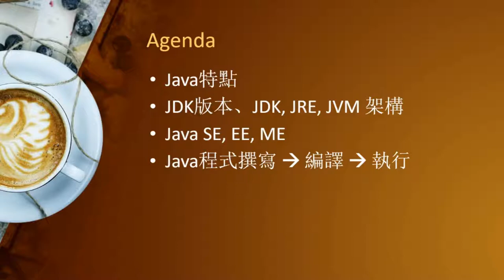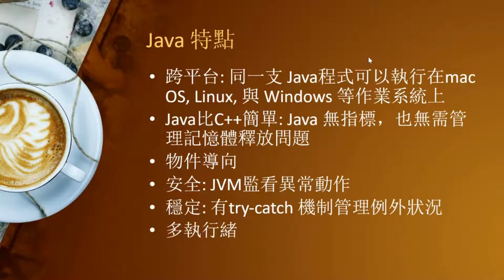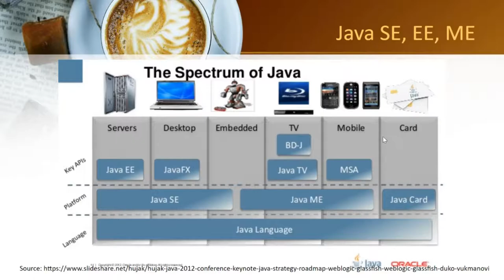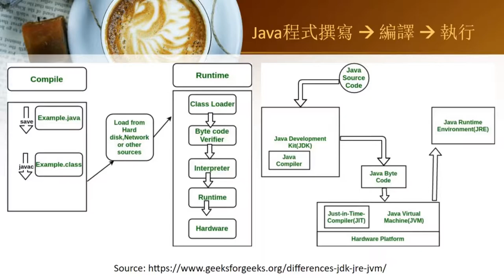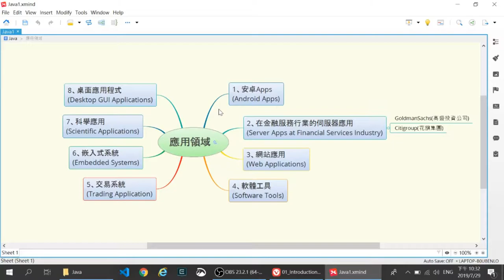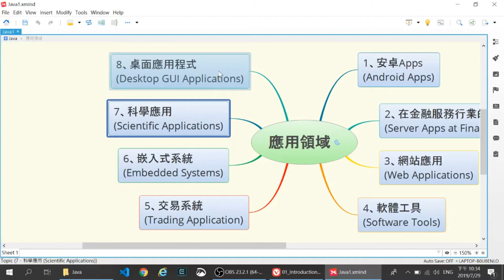01 Java 基礎介紹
1. 介紹 Java 程式的編譯與運行
2. 介紹JDK 版本
3. 介紹學習 Java 的好處
4. 介紹 Java 的應用領域